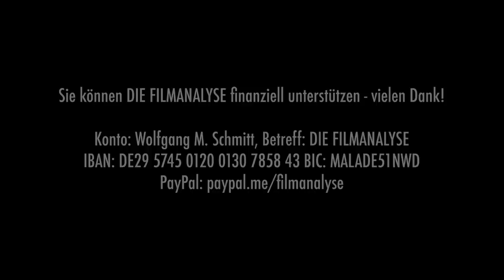Michael Bays falsche Gefühle: AMBULANCE – Kritik & Analyse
Nach seinem Ausflug zu Netflix kehrt Michael Bay mit einem Heist-Movie zurück in die Kinos. „Ambulance“ erzählt die Geschichte einer Zuspitzung: Bei einem Banküberfall nehmen zwei Brüder einen Cop und eine Sanitäterin als Geiseln und rasen mit ihnen in einem Krankenwagen quer durch Los Angeles. Das knapp 140-minütige Spektakel spielt sich innerhalb weniger Stunden ab, der Film ist eine einzige, wild geschnittene und sehr drohnenlastige Verfolgungsjagd. Michael Bay betont gern, dass seine Filme unpolitisch seien. Aber stimmt das wirklich? Zunächst ist in Zweifel zu ziehen, dass es überhaupt unpolitische Filme gibt. Darüber hinaus aber ist es doch verdächtig, wie in „Ambulance“ nicht nur Polizei und Militär imposant in Szene gesetzt werden, sondern es geht eigentlich um einen genuin sozialen Konflikt. Yahya Abdul-Mateen II spielt einen der beiden Banditen, der die Federal Bank nur überfällt, um seiner Frau die teure und dringend notwendige Operation finanzieren zu können. Während sein diabolischer Bruder, gespielt von Jake Gyllenhaal, einfach bloß davon träumt, sich mit viel Geld in den Süden abzusetzen. Bald zeigt sich, dieser Film ist hochpolitisch, denn einmal mehr stellt Bay unverfroren seine libertäre Ideologie in den Mittelpunkt. Mehr dazu von Wolfgang M. Schmitt in der neuen Filmanalyse.

Betreff: DIE FILMANALYSE
IBAN: DE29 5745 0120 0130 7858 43
BIC: MALADE51NWD